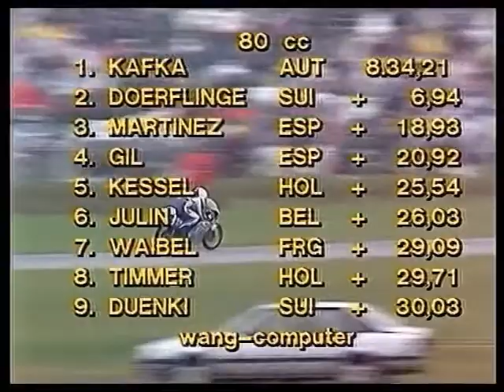Assen 1985 80cc Race